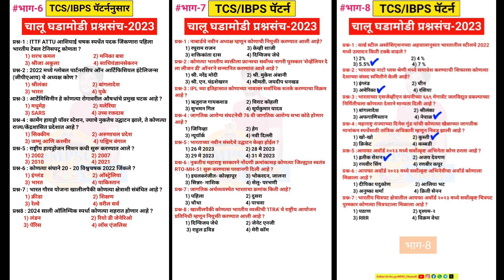चालू घडामोडी प्रश्नसंच -2023 | Current Affairs-Q & A | Part- 6 to 8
चालू घडामोडी प्रश्नसंच 2023
चालू घडामोडी विशेष प्रश्न